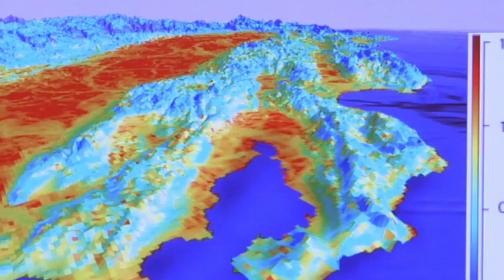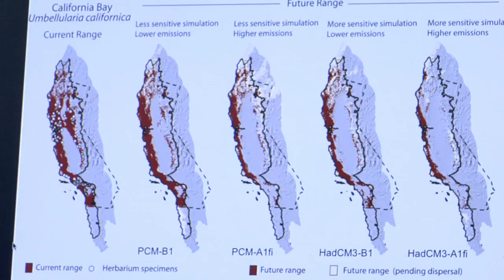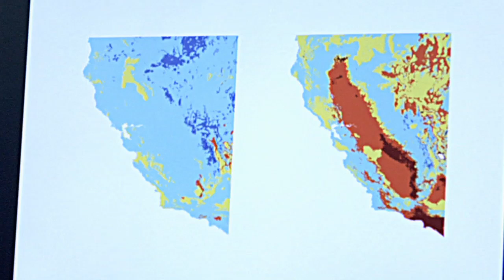The Velocity of Climate Change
Modeling climate change and how fast species will have to move to endure changes in climate. Series: "UC Natural Reserve System" [Science] [Show ID: 21292]